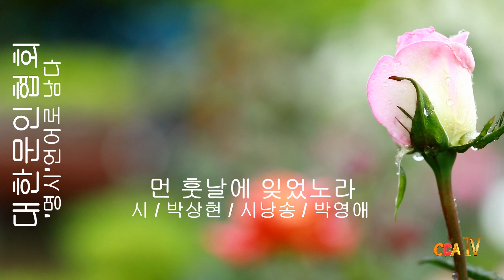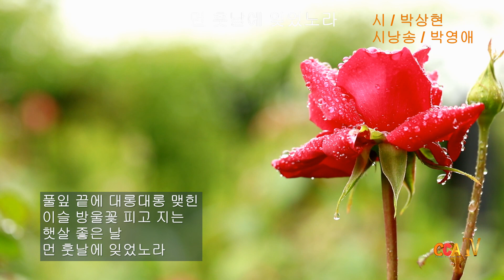[시낭송] 박상현 / 먼 훗날에 잊었노라 / 시낭송 / 박영애 ('명시' 언어로 남다)